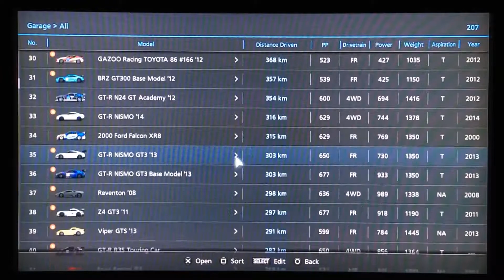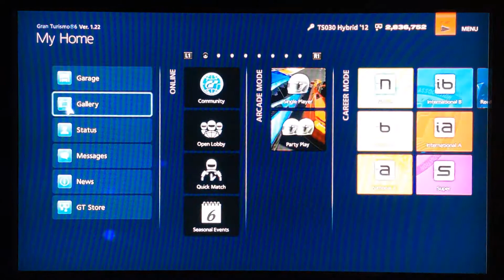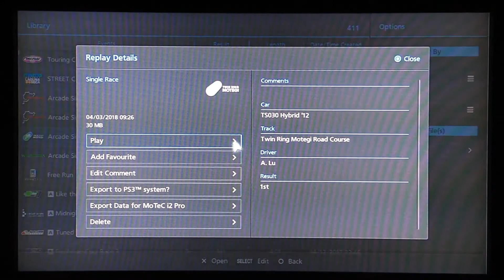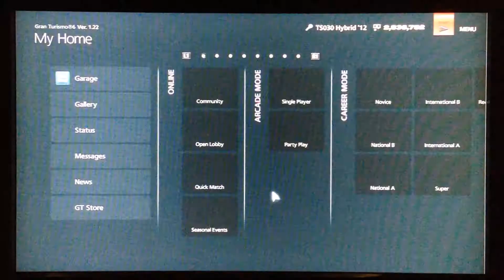Gran Turismo 6 Replay (PS3) - Toyota TS030 Hybrid '12 in Twin Ring Motegi (Part 2)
A hybrid LMP Race Car is here for a long race. Part 2 covers the last 5 laps around Twin Ring Motegi. : )

Game: Gran Turismo 6
Developer(s): Polyphony Digital
Publisher(s): Sony Interactive Entertainment
Series: Gran Turismo
Platform(s): PlayStation 3
Release Date(s): December 5th - 6th, 2013

Car: Toyota TS030 Hybrid '12
Game mode: Arcade Mode
Event Type: Race
Track: Twin Ring Motegi Road Course
Laps: 10
Race Difficulty: Professional
Performance Index: 615 PP
Tires: Racing (Soft)
Traction Control: Off